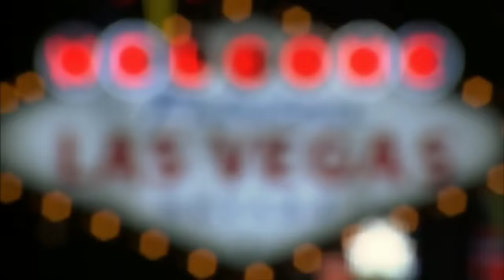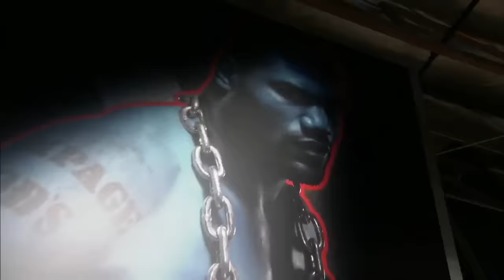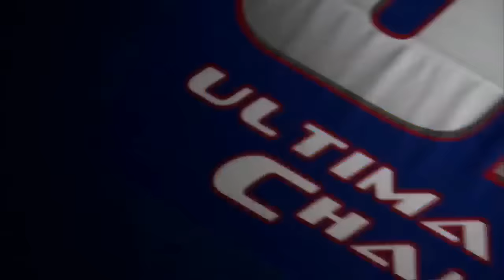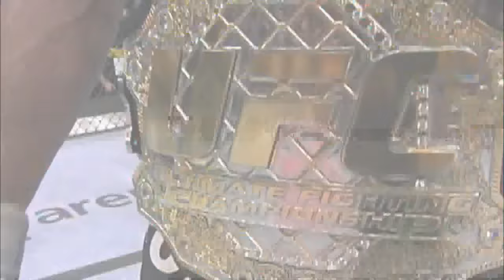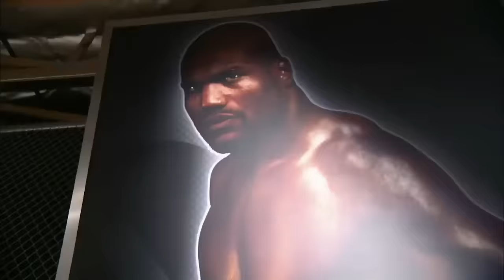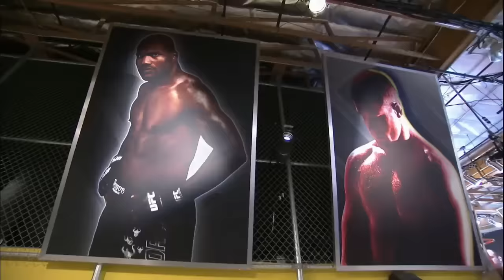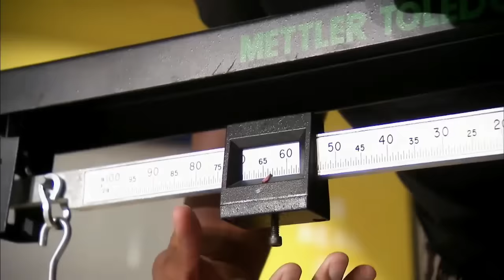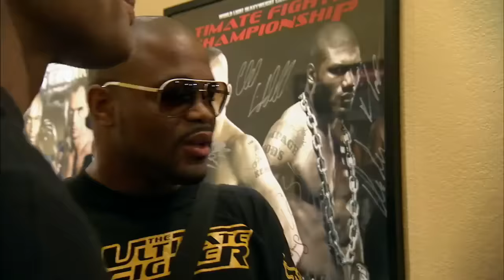Rampage Jackson | The Ultimate Fighter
Rampage Jackson on The Ultimate Fighter